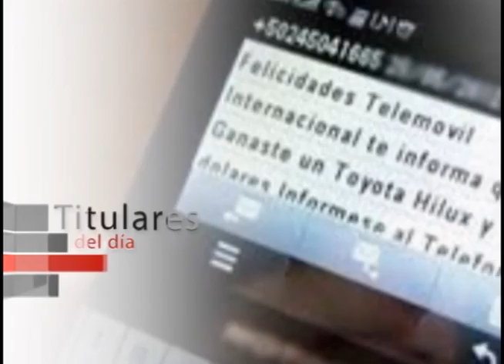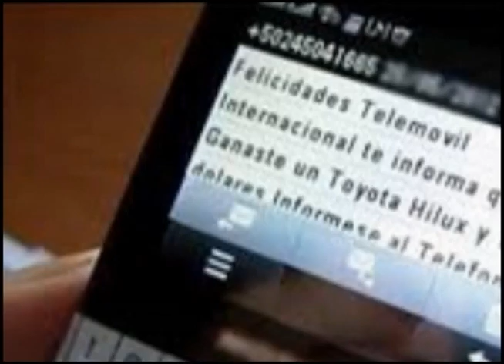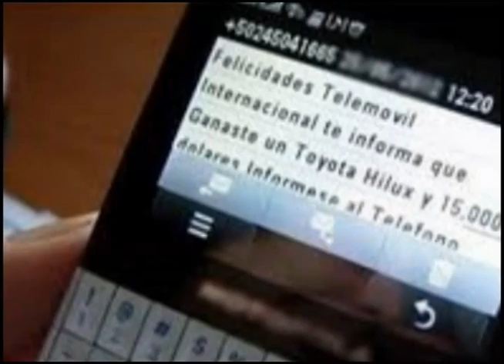Pulso Latino 070115 1e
Este es la primera parte del Noticiero Pulso Latino 07 Enero, 2015 Presentado por Alejandra Forero